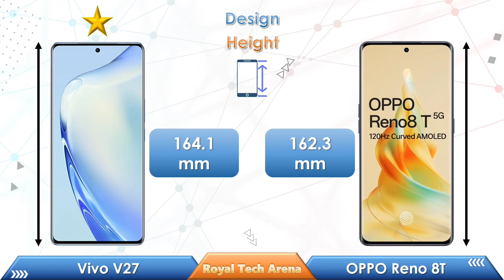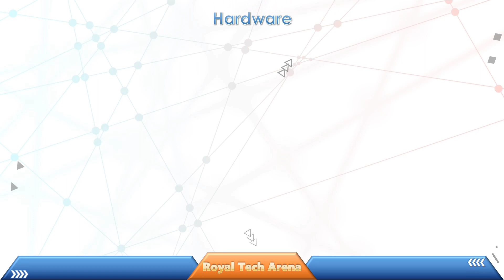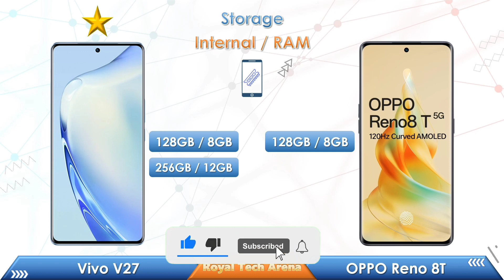Vivo V27 vs Oppo Reno 8T - Comparison - Display, Camera, Antutu Score & more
Hello Friends,
In this video you can watch Detailed & Full Specs comparison between

Vivo V27

Oppo Reno 8T
Official Links 🔗

Timestamps ⏲️

Note:
🔸 This Comparison Based on Specs and it doesn't define who is winner.
🔸 Price may different upon the Region & Time ________________________________________________________
Oppo Reno 8T vs Vivo V27 charging speed test
Vivo V27 vs Oppo Reno 8T antutu score comparison
Vivo V27 vs Oppo Reno 8T battery test
Vivo V27 vs Oppo Reno 8T bgmi gameplay test